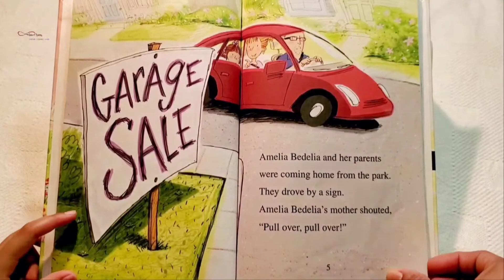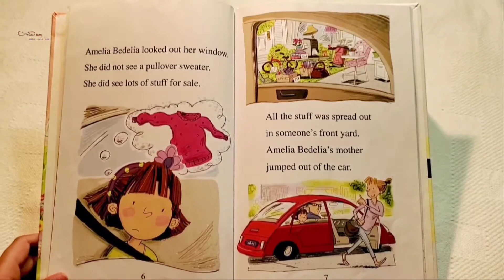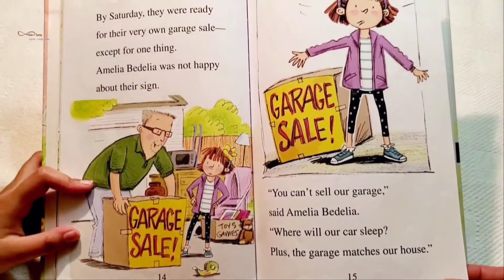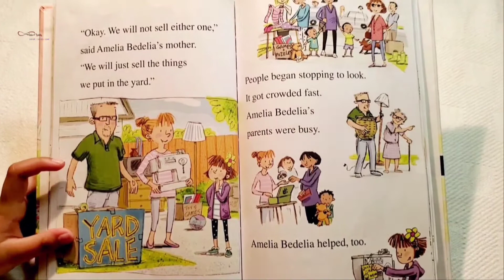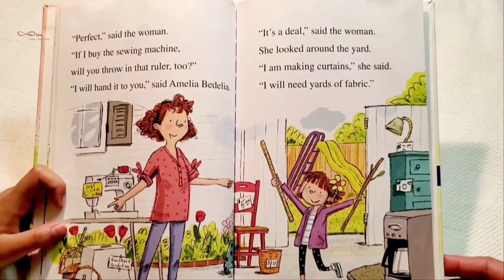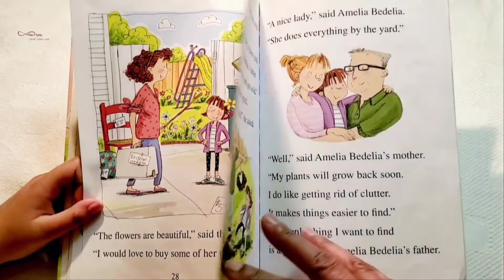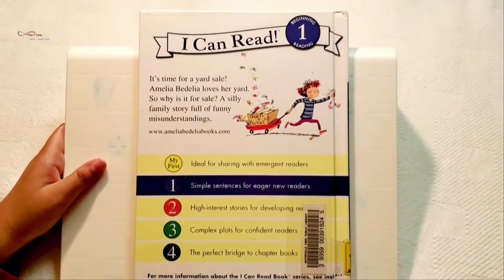Read with me: Amelia Bedelia By the Yard |By Herman Parish | Early Readers | SistersLoves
👏👏👏 Read with my six years old daughter! This is the very first step to make your children love to read, as more as you can read with them. It's not only help your children reading, also will improve speaking and thinking ability. High - interest stories make reading fun! Stories have been tested for vocabulary and sentence length to help you make the right choice! A letter from an education specialist gives you valuable advice on how to read to your child and how to listen to your child read to you!

🏆🏆🏆"You are your child's first teacher ... the most important one!", said Priscilla Lynch, Ph.D.

About this book:
Amelia Bedelia By the Yard
By Herman Parish
Pictures by Lynne Avril
Level: 1

Amelia Bedelia’s parents are holding a yard sale—but Amelia Bedelia loves playing in her yard, and she doesn’t want to sell it! Luckily, her mother promises they will only sell things in the yard. When one neighbor wishes she could buy the flowers, Amelia Bedelia fetches a shovel to dig some up. After all, a yard will always grow back!